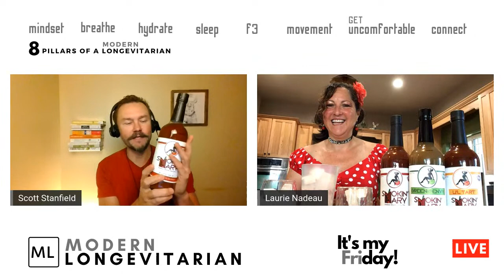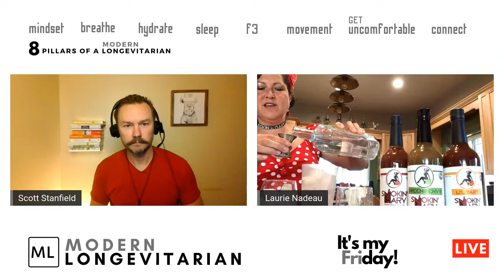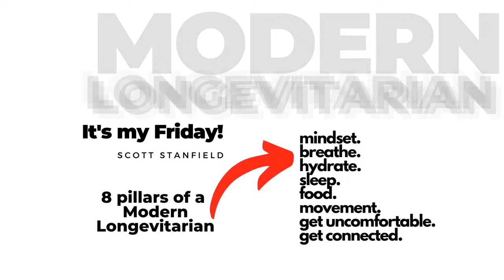How to Make an award-winning bloody mary at home with Smoking Mary on' Scott Stanfield Live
Laurie starts with 'Nice Tomatoes' to create the Smoking Mary, Gold Medal Winning Bloody Mary Mix. This is the mixologist's dream. This is the foodie's dream. This is the person who wants to serve a craft level cocktail with ease, dream come true. Guaranteed to be an entertaining show.
The show is called 'It's My Friday! and it streams live on linkedinlive & facebooklive M-F at 12 noon Eastern.